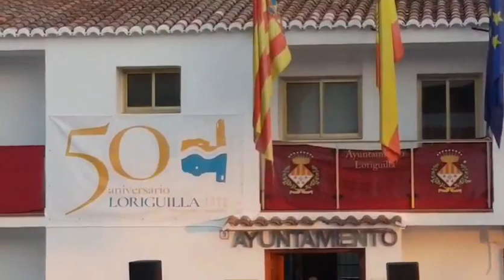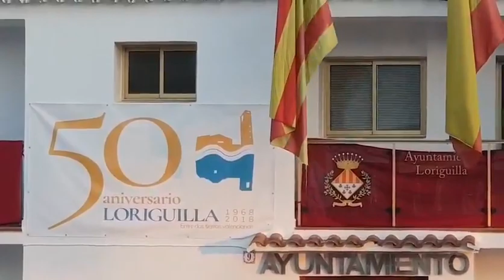Encuentro Comarcal de Bandas - 50 aniversario Loriguilla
Vídeo : Miguel Angel Cervera Rodrigo